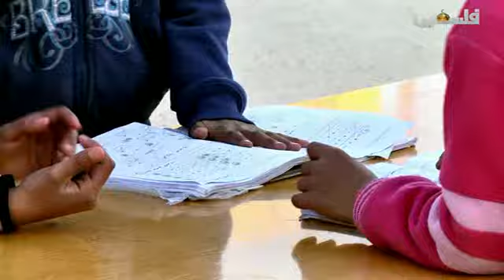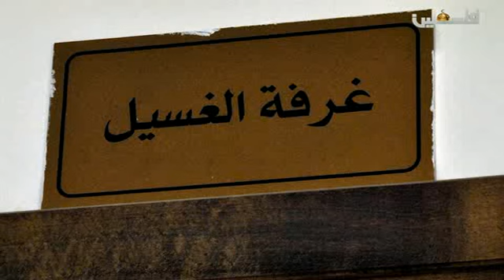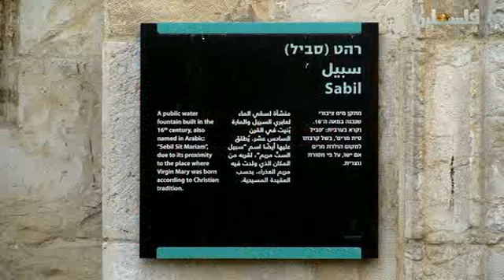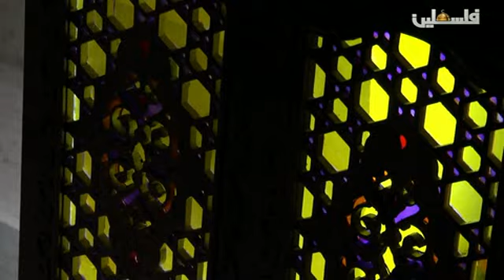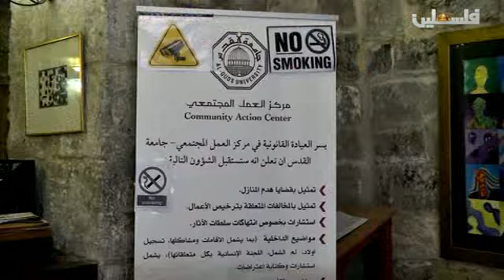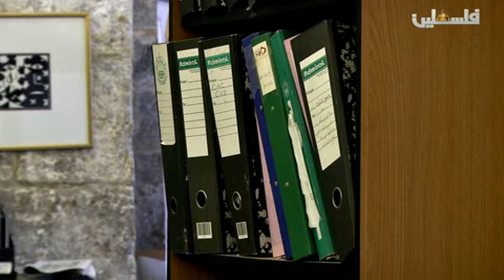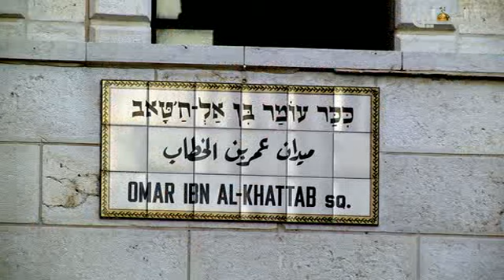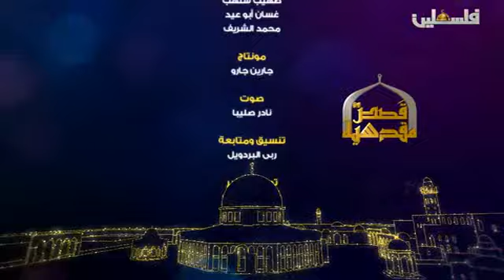قصص مقدسية - 30/12/2015